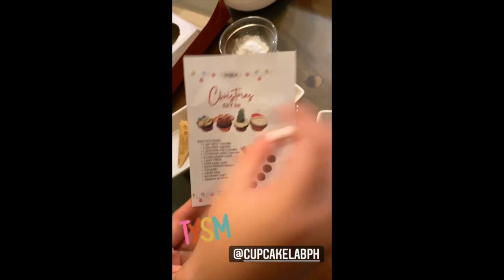CUTE PRIMO AND LEON AT MAY IPIN NA SI BABY ALANA